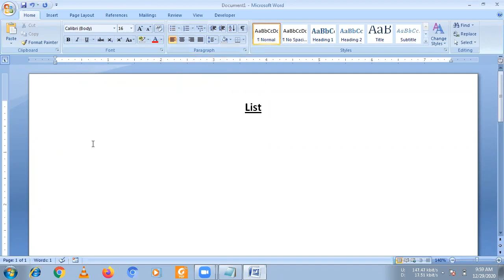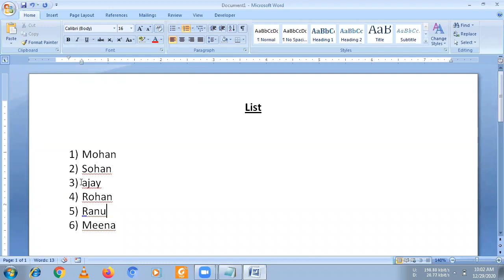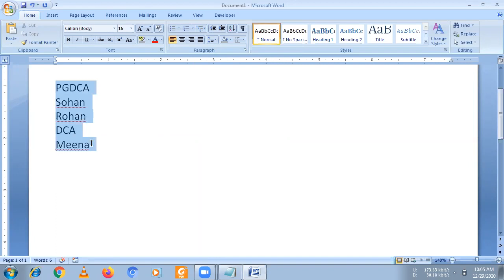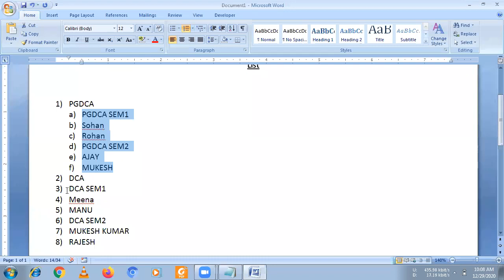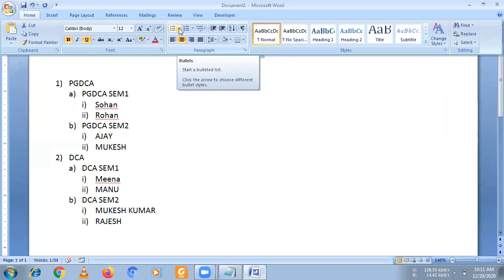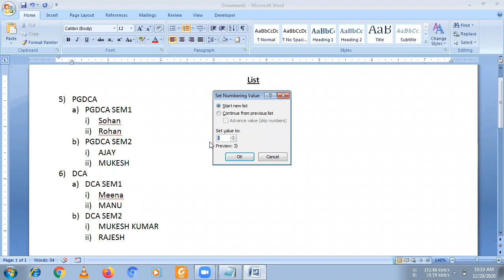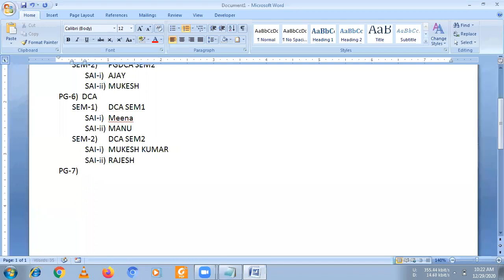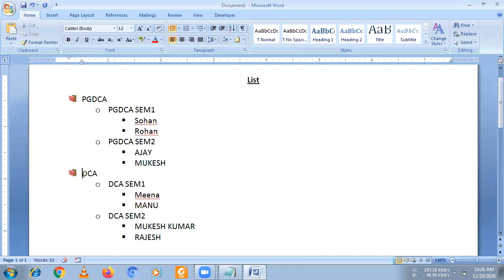Topic 005 Bullets and Numbering